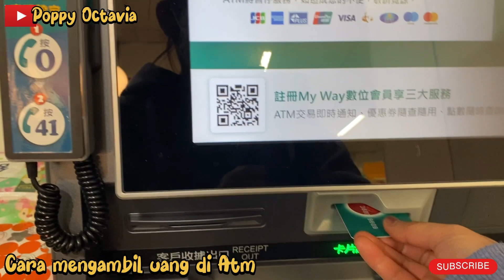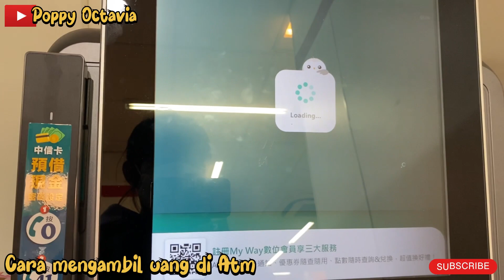Tutorial - ‘Cara Mengambil Uang’ di Atm melalui 7-11 di Taiwan.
Saya ucapkan banyak terimakasih kepada kalian yang sudah menonton video ini,yang sudah melihat channel youtube saya.dan jangan lupa support saya dengan cara like,coment dan subscribe untuk memajukan channel youtube ini supaya menjadi tambah lebih baik kedepannya.

Kalian bisa Follow